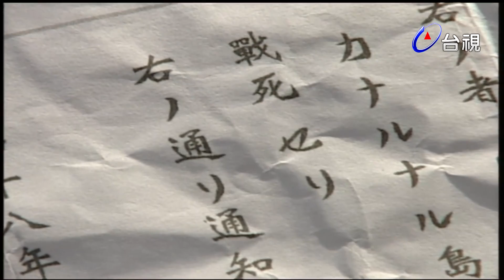阿母的甘苦人生 第 33 集